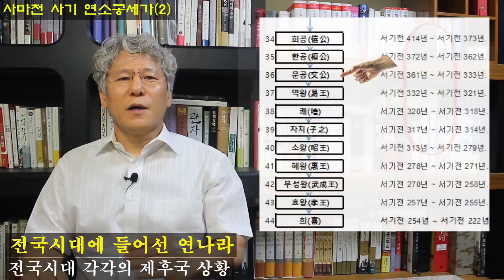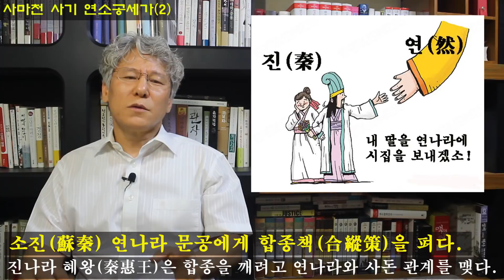사마천 사기 연소공세가(2부) / 연왕쾌 / 연소왕 / 나라의 운명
인문학 고전 읽기

사마천 사기 세가 연소공(燕召公)세가 2부

여러분 안녕하십니까? 인문학 TV 고경입니다.

(주요 목차 내용)

전국시대에 들어선 연나라
소진의 합종책
합종국 연과 제의 불협을 소진이 중재하다
공을 세우고 푸대접받은 소진
충성과 신의, 고매함이 전부가 아니다. 그저 진취적 기상이 우선일 뿐
바람난 부인과 그 남편 둘 모두를 살리는 방법
연나라 문공의 부인과 몰래 사통 하다가 들켜 버린 소진의 변명
신하에게 왕위를 선양한 어리석은 연나라 왕 쾌와 그를 속인 소대, 녹모수, 어떤 이
어떤 이의 권고에 인사권마저 넘겨준 연왕 쾌
연나라 약점을 이용해서 욕심을 품고 공격하는 제나라 선왕
맹자가 제나라 선왕에게 제안한 연나라 침공
연나라 재건을 통해 제나라에 복수하는 연소왕
곽외의 인재를 모으는 기발한 대책
연나라로 모여든 인재들
제나라를 공격해 오래 묶은 복수심을 한 풀이하는 연나라 소왕

지난 시간에는 사마천 사기 연소공세가 1편으로 중국 고대 주나라 때 제후국 중의 하나인 연나라 창시자 소공에 대한 이야기와 춘추시대 때의 연나라에 대해서 이야기해 보았습니다.
오늘은 그 둘째 시간으로 전국 시대에 들어선 연나라에 대한 이야기를 해볼 것인데요. 춘추 시대에 특별한 사건과 별다른 기록이 없어 역사적인 내용이 부실하게 느껴졌던 연나라가 전국 시대를 맞이 해서는 다양한 역사적 사건들이 발생되면서 재미있는 역사 이야기 거리를 우리에게 제공하고 있습니다.

그래서 오늘은 전국시대 초기에서 중기까지에 있었던 연나라 이야기를 해볼 것인데요 그중에서 연왕 쾌와 그의 아들 소왕에 대한 이야기를 전해 드리겠습니다.
아버지 쾌가 신하에게 왕권을 빼앗기고 그이 아들 소왕이 다시 찾은 이야기가 주 내용이 되겠습니다.

춘추 시대에서 전국시대로 변화된 변곡점은 당진이 한. 위. 조 세 나라로 분열되어 삼진으로 불려지는 시점부터입니다. 당시 연나라는 리(희)공에서 환공(桓公)으로 그리고 다시 기원전 362년에 문공(公立)이 재위하게됩니다. 같은 해에 서쪽 진나라가 강대국으로 성장하는데 토대를 만든 진 헌공(獻公)도 죽습니다. 이 시점부터 서쪽 진나라와 동쪽 제나라가 여러 제후국들 중 세력을 가장 크게 키우게 되는 시발점이 됩니다.
연나라 문공 19년 기원전 343년, 제나라에서는 위왕(齊威王)이 죽었다고 사마천은 기록하고 있지만 사실 이는 사마천 오류를 범한 것 입니다. 사실 제나라 위왕은 이 당시 살아 있었고 이보다 23년이 더 지난 BC 320년에 사망 했고 그를 이어 제나라 소왕이 오릅니다.

(소진의 합종책)
연나라 문공 28년 기원전 334년 입니다. 이때 문공은 혹시라도 강한 진나라가 연나라를 공격해 오면 어쩌나 하는 근심에 빠져 있는데 때마침 합종가 소진(蘇秦)이 연나라를 찾아와 걱정 중인 문공을 만나서 이런 말을 합니다. 연나라 입장에서 멀리 있는 진나라를 걱정할 때가 아니라 가까이 인접한 조나라와 제나라를 걱정해야 한다면서 그런 강한 진나라에 함께 대항 하자는 핑계로 오히려 이웃 조나라와 합종을 맺어두는 것이 좋겠다는 대안을 제시 합니다. 소진의 이 말을 들은 연나라 문공은 옳다고 여겨 소진에게 거마와 금과 비단을 쥐어 주고는 합종을 성사 시켜 달라는 부탁과 함께 조나라에 보냈고 소진의 말을 들은 조나라 조숙후(趙肅侯)역시 받아들여 소진을 재상으로 등용합니다. 이후 소진은 강국 진나라를 대항하기 위해 육국을 돌며 동맹을 약속 받고 합종장(合從長)이 됩니다. 그러자 진나라 혜왕(秦惠王)이 합종을 깨보고자 연나라에 문공의 아들인 태자에게 자기 딸을 시집보내 사돈 관계를 맺습니다.

시간이 얼마지나 연나라 문공도 기원전 333년에 죽자 태자가 뒤를 이었는데 이 사람이 바로 이(역)왕(易王)입니다.
연나라 이왕이 처음 섰을 때 제나라 선왕(齊宣王 사실은 제 위왕 때임)이 연나라 국상을 틈타 쳐들어와서 연나라 성 10개를 빼앗아갔습니다. 이때 육국의 합종을 외치던 소진이 어이없어 그 즉시 제나라에 들어가 제선왕 앞에서 연나라 성을 빼앗은 것을 축하드리고 바로 이어서 조문을 하며 곡을 하기 시작합니다. 소진의 행동을 이상하게 여긴 제선왕이 그 이유를 묻자 소진은 제선왕에게 연나라 성을 빼앗은 일은 독초를 먹은 것과 같다며 지금 연나라 왕의 장인이 누군지 알고나 한 짓이냐며 막강한 진나라 혜왕을 알면서도 진나라에 원한 살일 있냐며 빼앗은 연나라 땅을 빨리 돌려줘야 한다고 주장하자 이 말을 듣고는 선왕이 깜작 놀라서 빼앗은 연나라 성 10개의 성을 즉시 연나라에 되돌려줍니다.
이처럼 막강한 진나라 한 나라를 두고 나머지 육국이 합종하기로 해 놓고도 틈만 나면 자기들끼리도 이권 다툼을 하고 있었던 것이 전국시대의 모습인 것입니다.

(공을 세우고 푸대접 받은 소진)
소진의 유세로 연나라는 빼앗긴 성을 돌려받았고 소진 역시도 스스로의 세운 공에 자부심을 갖고 어깨에 힘을 빡주고 연나라로 돌아왔는데 이게 웬일입니까? 연나라 역왕이 소진을 귀하게 응대하지도 않고 묵을 숙소도 준비해 주지 않는 것입니다. 역왕이 그렇게 소대를 푸대접 한 일에는 이유가 있었습니다. 연나라 신하가 연왕에게 보고하기를. 소대가 뭐라고 그런 입만 살아 있는 자를 왕께서 직접 상대하시느냐. 이는 창피한 일이니 왕께서는 스스로 격을 높이셔야 한다. 이런 식으로 말을 전한 것입니다.